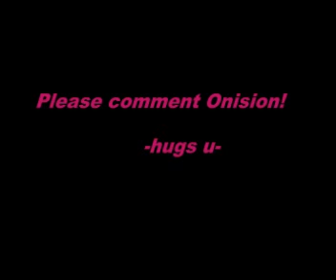ONISION COLLAB WITH SILVERLIAH (old)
Yeah, Akailean has a new look now, and I did this when SilverLiah was called OMGcat117 x3 I just forgot to uplaod this.. sry Onision!

Akailean (c) SilverLiah (used to be OMGcat117) and Akailean has a new look now!!!